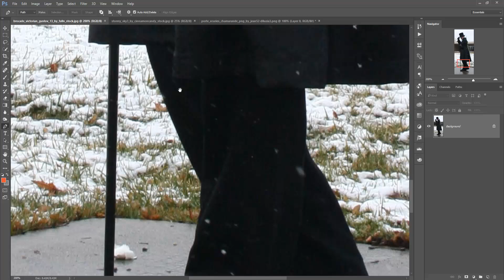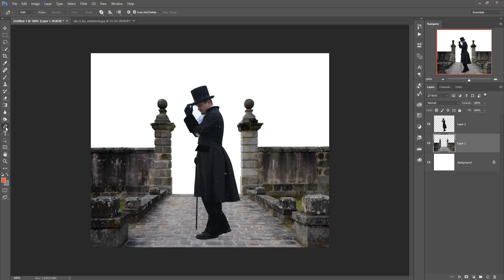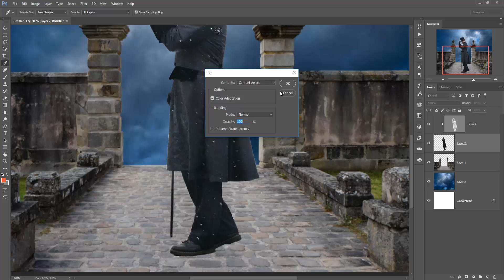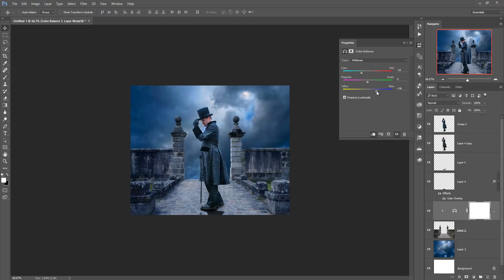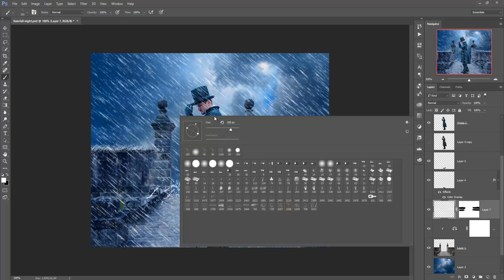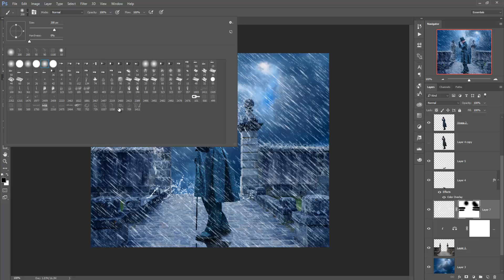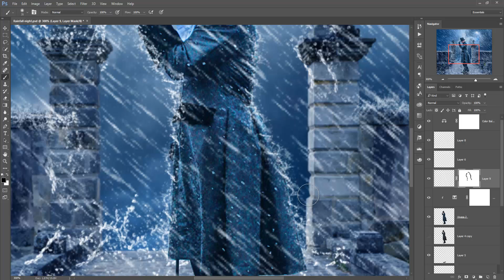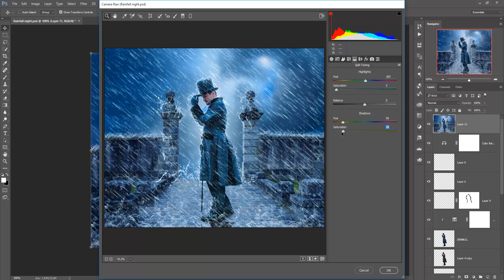Rainfall night Photo Manipulation | photoshop tutorial cs6/cc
In this video tutorial learn how to use layer mask and clipping mask learn how to adjust camera raw filter and color tone adjustment in photoshop cc.